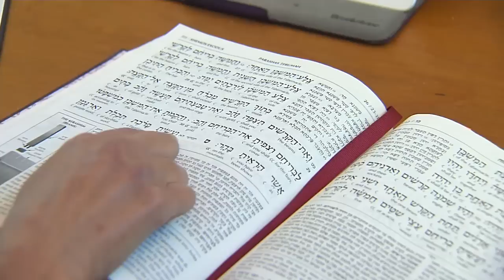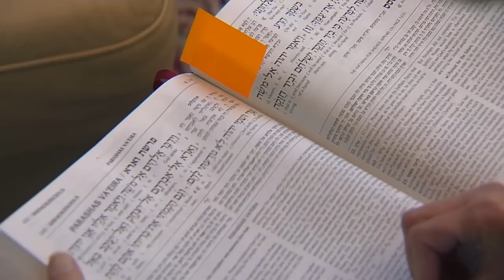Converting to Judaism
Despite the sometimes lengthy and challenging process—and concerns that converted Jews are not "100 percent" Jewish—many converts find fulfillment and a sense of identity in the Jewish faith. According to Shmuly Yanklowitz, an Orthodox rabbi and himself a convert, Judaism will need to become more inclusive and more accepting of converts to survive in the 21st century.